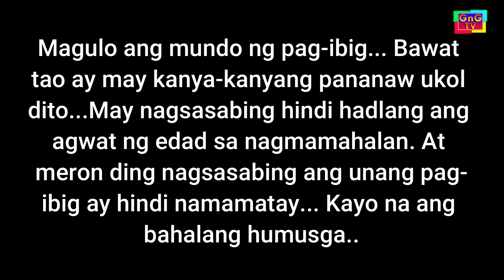Ang Babaeng pinag aral ng Mayamang Kasintahan